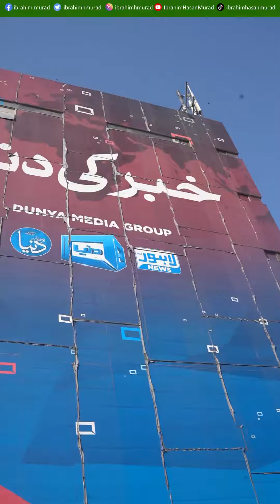Ibrahim Hasan Murad at Mazakraat on Dunya TV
Ibrahim Hasan Murad appears on a show Mazakraat on Dunya TV